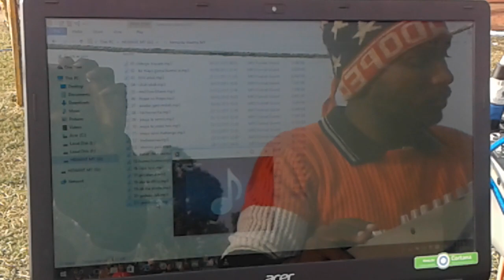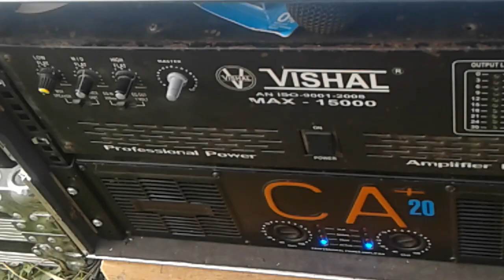Nawalparasi pardasani mela santosh sound